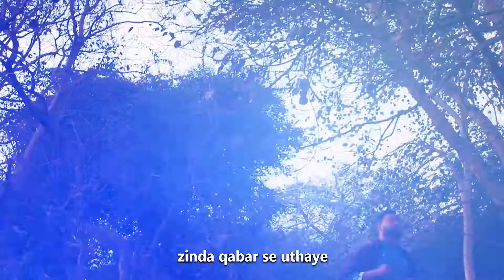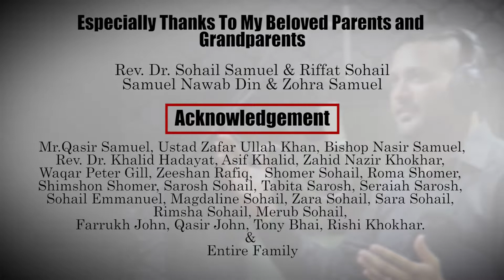Yasu Torey Naam Ki Jai